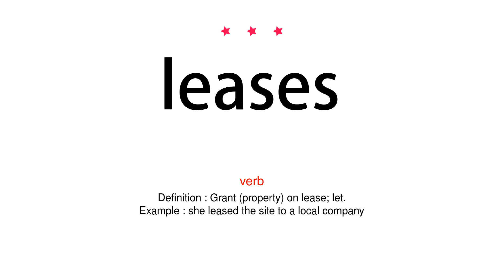How to pronounce leases - Vocab Today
The pronunciation of the word leases in Amercian accent is demonstrated in this video. If the word is from another language, such as brand name, it will be pronounced in its original language. Based on the word frequency, this is of 3 stars difficulty.

The word leases has the following meanings:
1. (noun)
Definition : A contract by which one party conveys land, property, services, etc. to another for a specified time, usually in return for a periodic payment.
Example : a six-month lease on a shop
2. (verb)
Definition : Grant (property) on lease; let.
Example : she leased the site to a local company